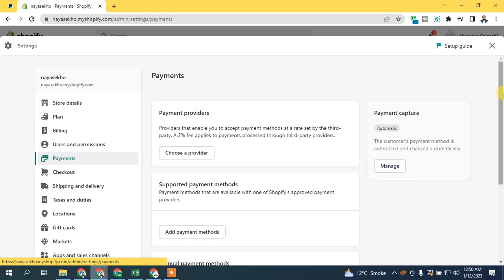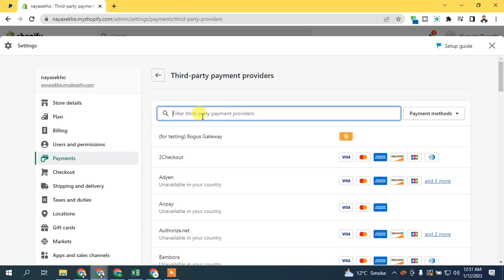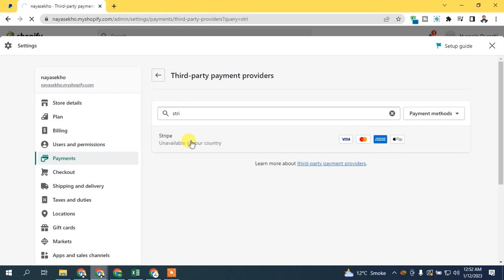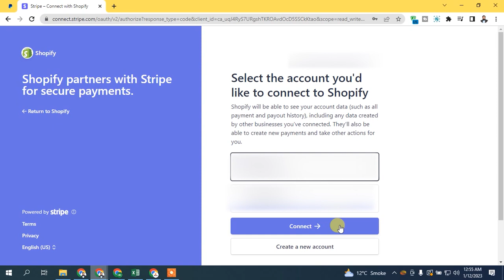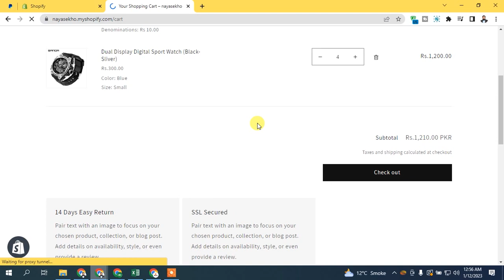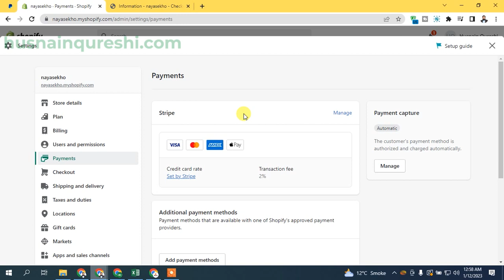Shopify Stripe Integration: How To Setup Stripe On Shopify 2025 | Lesson 26 | Urdu/Hindi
LearnWithHusnain In This Lesson 26: We Learn " How To Setup Stripe On Shopify " Aka, Shopify Stripe Integration.